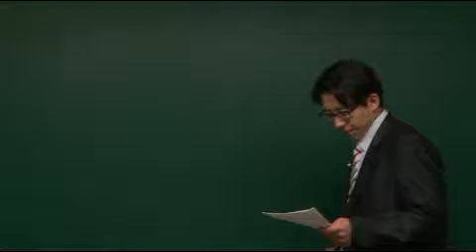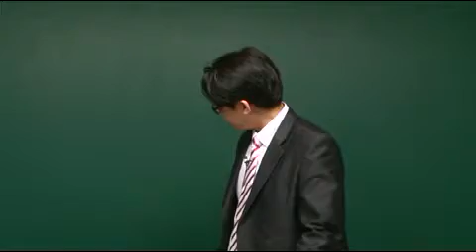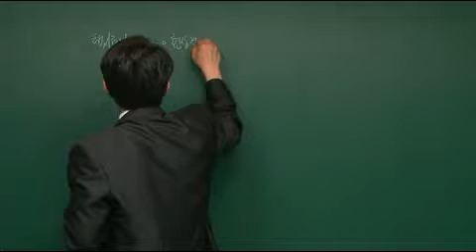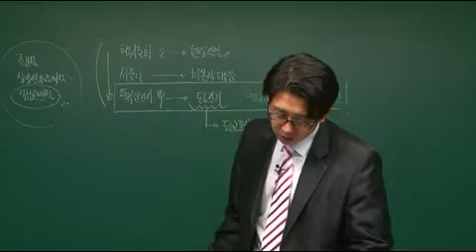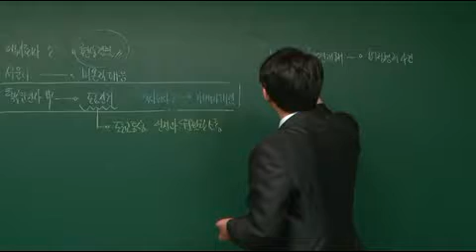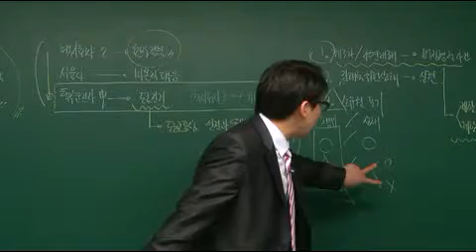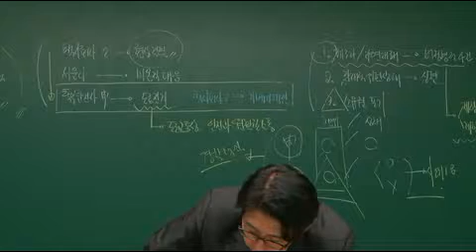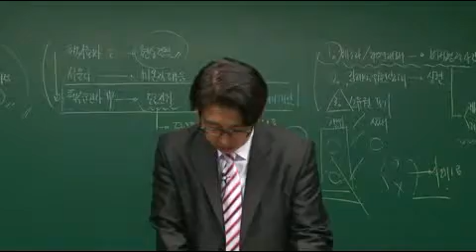[경찰공제회 사례해설_052] 사례19_최루탄으로 가스통시위 제압한 사건(3) / [교재] 사례연습 경찰행정법(동행북스) ★ 영상아래 '설명란'(크몽)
✓ 교재구매하기
❚ [교재명] Magic 사례연습 경찰행정법(4판)_1권(도서출판 동행북스)
❚ [시험명] 경감승진 및 (해양)경찰간부후보 시험(개정법령 반영)
❚ [구입처] 크몽사이트(15,000원)

"MAGIC 사례연습 경찰행정법" 교재를 바탕으로 강의한 경찰공제회 사례해설 강의입니다. 경감승진, 경찰간부후보, 해양경찰간부후보 '주관식 경찰행정법' 시험대비의 기본은 경찰공제회 사례 풀이에 있습니다.

"동행" 카톡방 문의하기: milkandrice